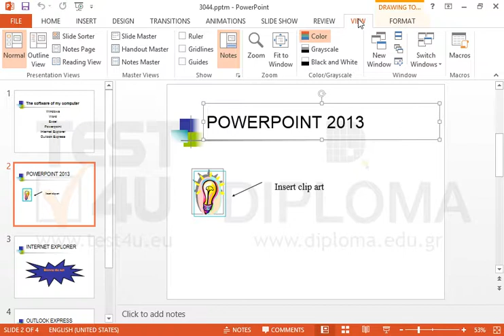Select the title of the second slide and run the mymacro macro.